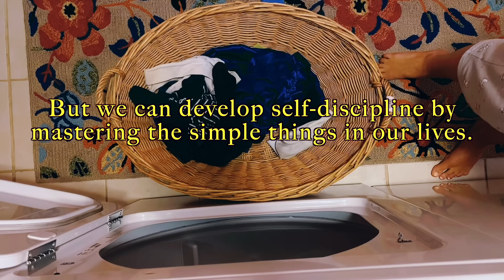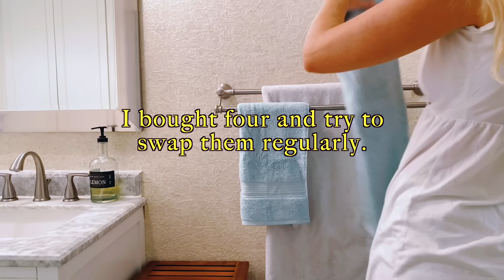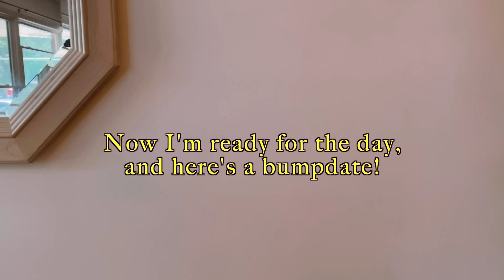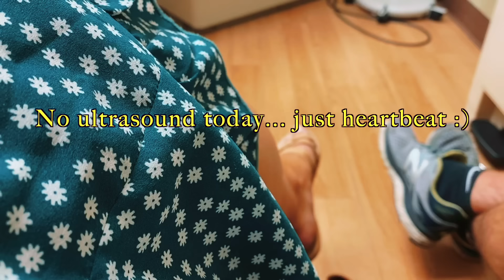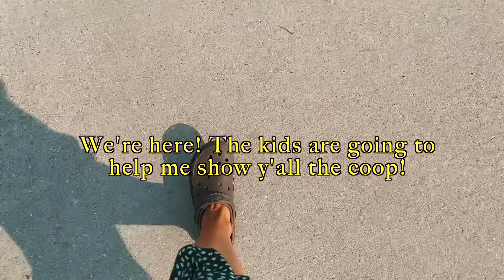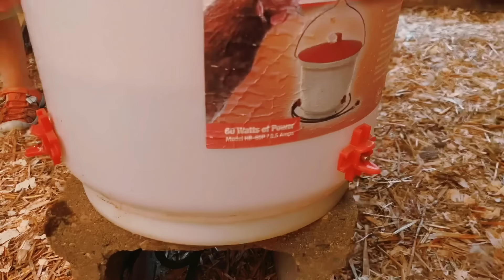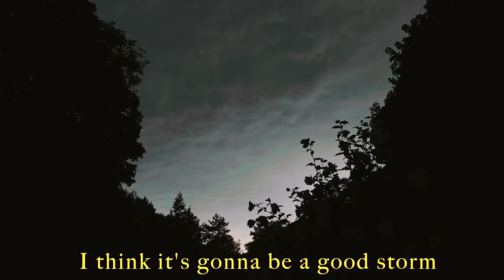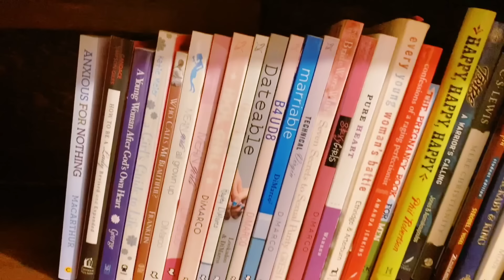I've Been SO Happy... || VLOG 19 || Baby Kicks, Meeting Chickens, & Book Recommendations!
♥  ♥  HELLO!  ♥  ♥
Hello my darlings! :) I am thrilled to share life with you for a couple days. I'll be sharing a little bit about our growing boy, my latest thrift haul, and just... living life in general. I hope you don't mind a longer video... the second day I just could not stop talking LOL! Xoxo♥

♥  ♥  LINKS  ♥  ♥
» Sheet masks

BOOKS
» How to Be a Lady
» Christy Miller Main Series
» Christy Miller Extra Series
» Haley Dimarco, Technical Virgin
» Haley Dimarco, Frenemies
» Every Young Woman's Battle
» Fascinating Womanhood

MAKEUP
» N07 Serum
» ELF Concealer
» Rimmel Bronzer
» Pixi Glow Stick
» Milani Setting Spray
» IT CC Cream
» Milani Eyeshadow palette

♥  ♥  MUSIC  ♥  ♥
IKSON

VLAD GLUSCHENKO
» Track - "Calm Hours" - by Vlad Gluschenko
» Track - "It's Been Awhile" - by Vlad Gluschenko

FEDERICO FABBIANO
» Track - "Woods" - by Federico Fabbiano

I don't know what my upcoming schedule will be, but if you're hungry for more of this content, please check out my blog! I write a couple times a week, and always take time to discuss femininity, character growth, and of course... homemaking tips! Xoxo!